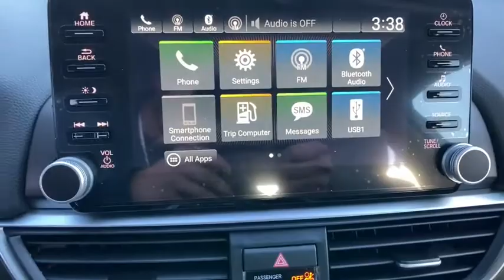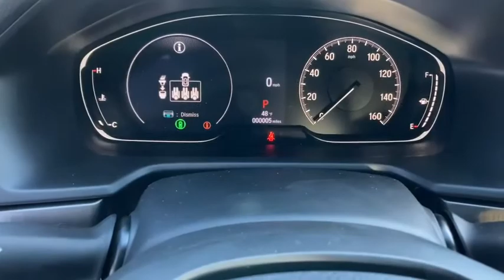2021 Honda Accord_Sedan Carson City, Reno, Lake Tahoe, Northern Nevada, Susanville, NV H21038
Platinum White Pearl New 2021 Honda Accord_Sedan available in Carson City, Nevada at Michael Hohl Honda. Servicing the Reno, Lake Tahoe, Northern Nevada, Susanville, NV area.

2800 S. Carson St

Platinum White Pearl 2021 Honda Accord LX FWD CVT 1.5T I4 DOHC 16V Turbocharged VTEC Ivory Cloth.Recent Arrival! 30/38 City/Highway MPG